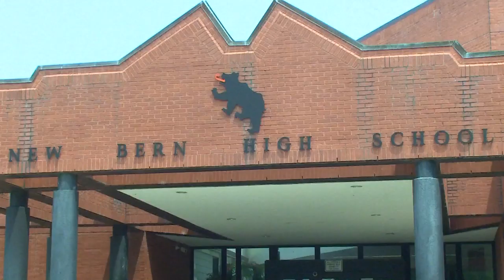North Carolina high schooler gets shark bite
She was with her family at Atlantic Beach